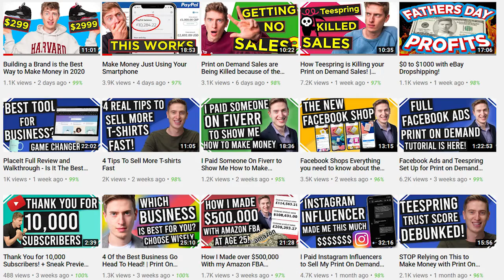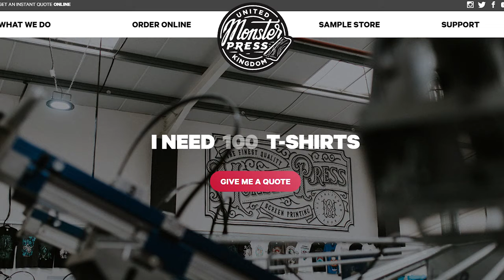When to create your Shopify store for a Print on Demand Business